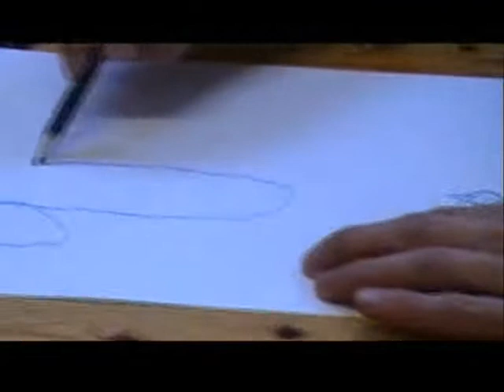BECK pojken i busken av SP07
Estet projectet med Elin Lundkvist, Elin Holmberg, Johanna Boman, Marie Nilsson, Henrik Jansson, Linnea Håkansson, Lisa Hansen, Lina Engström, Carolin Lövqvist och Alexsander Nordvall